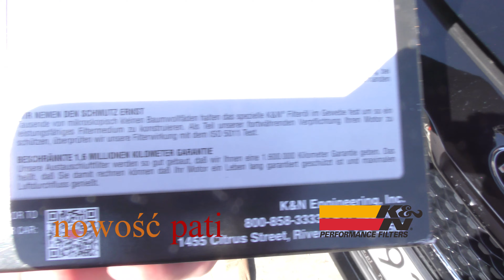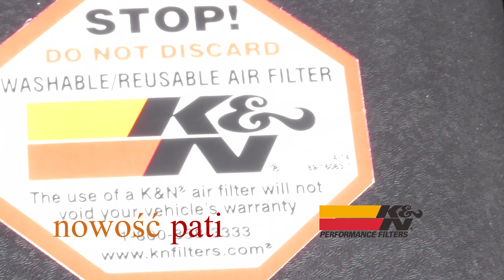Sportowy filtr powietrza K&N Kia Optima Sportswagon SW JF 2018/19 unboxing proces montażu Air Filter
Wymienne filtry powietrza K&N zostały zaprojektowane w celu zwiększenia mocy i przyspieszenia, zapewniając jednocześnie doskonałą filtrację. Produkujemy ponad 1200 różnych filtrów powietrza dla większości pojazdów na drogach. Filtry te są zmywalne i nadają się do wielokrotnego użytku i są projektowane na zamówienie, aby pasowały do ​​istniejącej fabrycznej skrzynki powietrznej. Ich drop-in design oznacza, że ​​zwiększenie wydajności jest proste. W większości pojazdów wystarczy usunąć jednorazowy filtr powietrza i zastąpić go K&N. Szczegółowe informacje można znaleźć w odpowiedniej instrukcji. Nasze zapasowe filtry powietrza do pojazdów ulicznych są objęte naszą słynną ograniczoną gwarancją K&N Million-Mile i będą ostatnim filtrem powietrza, jakiego Twój samochód będzie kiedykolwiek potrzebował.

K&N's replacement air filters are designed to increase horsepower and acceleration while providing excellent filtration. We make over 1,200 different replacement air filters for the majority of vehicles on the road. These filters are washable and reusable and are custom designed to fit into your existing factory air box. Their drop-in design means adding performance is simple. With most vehicles you simply remove the disposable air filter and replace it with a K&N. See applicable instruction sheet for details. Our stock replacement air filters for street vehicles are covered by our famous K&N Million-Mile Limited Warranty and will be the last air filter your vehicle will ever need.